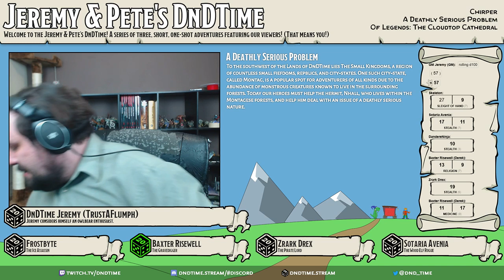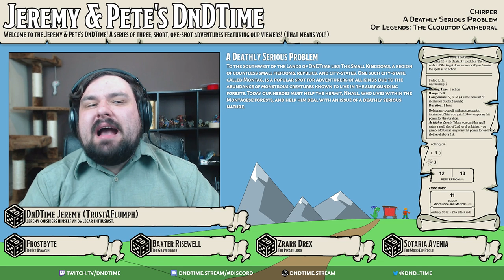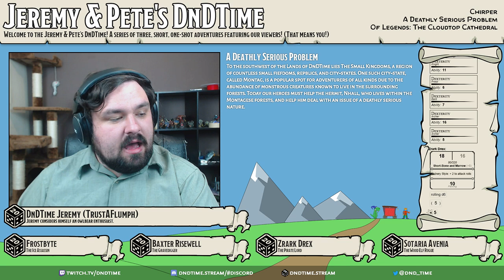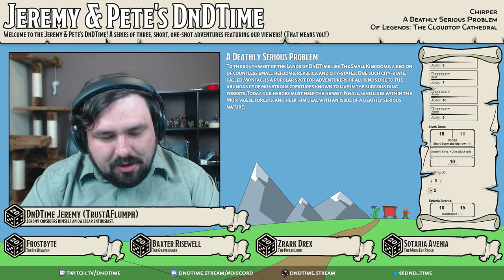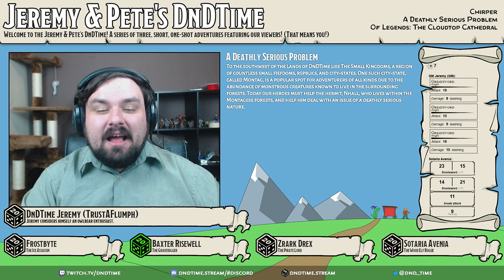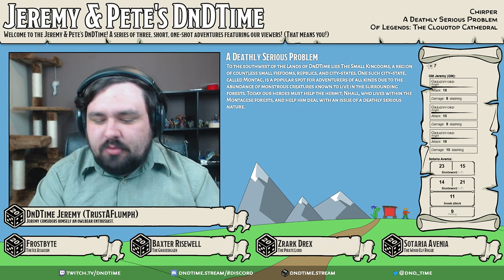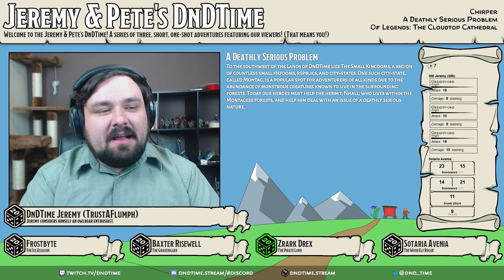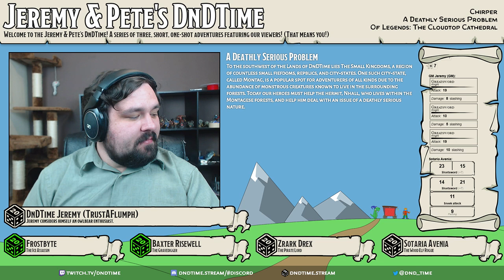DnDTime Ep. 94 - A Deathly Serious Problem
To the southwest of the Lands of DnDTime lies The Small Kingdoms, a region of countless small fiefdoms, republics, and city-states. One such city-state, called Montag, is a popular spot for adventurers of all kinds due to the abundance of monstrous creatures known to live in the surrounding forests. Today our heroes must help the hermit, Nhall, who lives within the Montagese forests, and help him deal with an issue of a deathly serious nature.

— Featuring — — — — — — — — — — — — — — — — —
★ Frostbyte, The Ice Assassin
★ Baxter Risewell, The Gravedigger
★ Zrark Drex, The Pirate Lord
★ Sotaria Avenia, The Wood Elf Rogue

— Music Attribution — — — — — — — — — — — — —
♫ The Musty Scent of Fresh Pâté
Composer: Percival Schuttenbach
♫ 6 Pieces for Bassoons, III. Polka
Composer: Julius Weissenborn
Performer(s): Arthur Grossman, Terry Ewell and Bruce Grainger
♫ Op. 27-2, I. Adagio sostenuto 'Moonlight'
Composer: Ludwig van Beethoven
Performer(s): Paul Pitman
♫ Op. 35, III. Marche Funebre, Lento
Composer: Frédéric Chopin
Performer(s): Andreas Xenopoulos
♫ WWV 86B, Die Walküre, Ride of the Valkyries
Composer: Richard Wagner
Performer(s): Unknown Performers